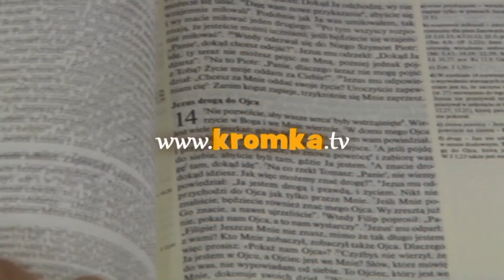Wyzwanie miłosierdzia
Bóg nie tylko stwarza świat, ale czuwa nad światem naprawiając zło jakie wdziera się to tu to tam przez ludzkie grzech. Taka postawa Boga to ogromne miłosierdzie okazane ludziom, może i ja powinienem okazać innym odrobinę miłosierdzia!

Jezus opuścił okolice Tyru i przez Sydon przyszedł nad Jezioro Galilejskie, przemierzając posiadłości Dekapolu. Przyprowadzili Mu głuchoniemego i prosili Go, żeby położył na niego rękę. On wziął go na bok osobno od tłumu, włożył palce w jego uszy i śliną dotknął mu języka, a spojrzawszy w niebo, westchnął i rzekł do niego „Effatha”, to znaczy: „Otwórz się”. Zaraz otworzyły się jego uszy, więzy języka się rozwiązały i mógł prawidłowo mówić. Jezus przykazał im, żeby nikomu nie mówili. Lecz im bardziej przykazywał, tym gorliwiej to rozgłaszali. I pełni zdumienia mówili: „Dobrze uczynił wszystko. Nawet głuchym słuch przywraca i niemym mowę” (Mk 7,31-37).

250 Kromka Słowa Bożego 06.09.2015 - XXIII Niedziela Zwykła, rok B